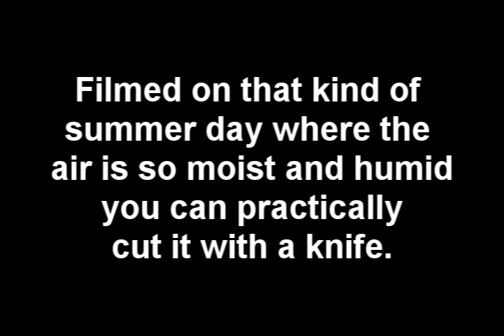The Crime & Revenge II